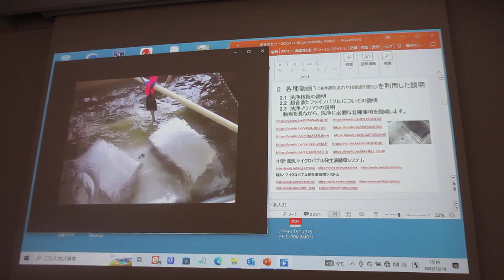超音波実演セミナー：超音波の音圧測定解析と発振制御技術